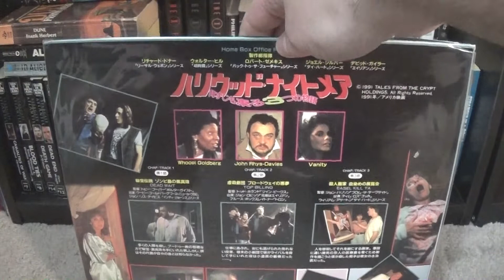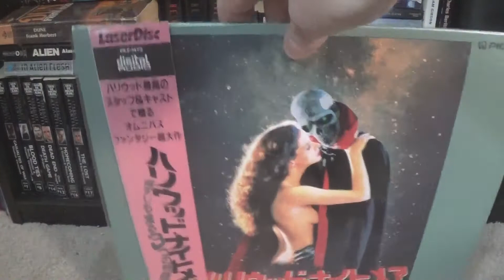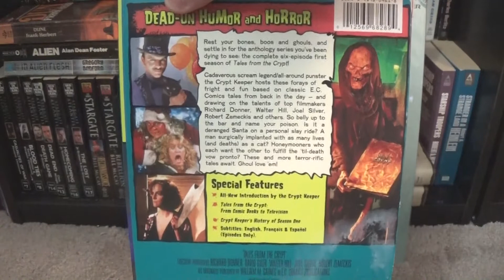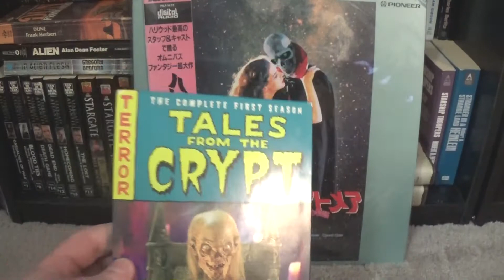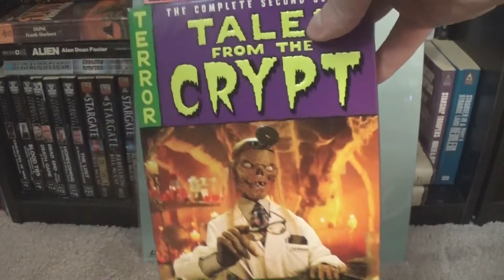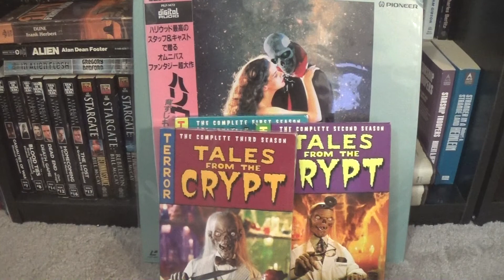Our 'Tales from the Crypt' collection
Welcome to another look at one of our TV series collections. Since it's October, I figured it was a good chance to talk about the spooky and hilariously pun-filled horror anthology series 'Tales from the Crypt' and take a look at our little collection on DVD and LaserDisc.